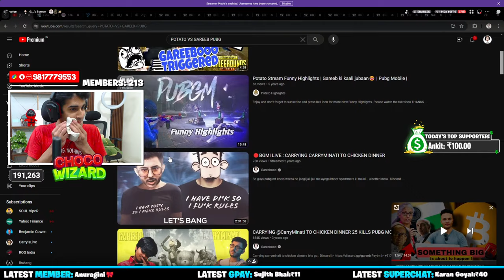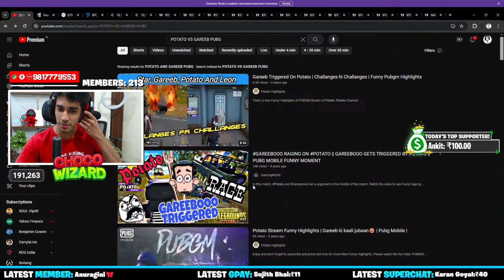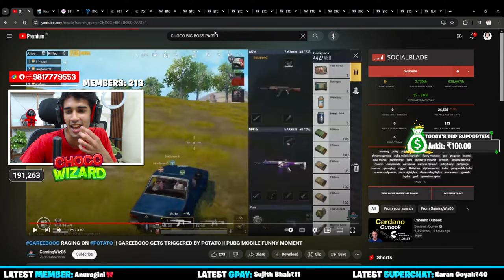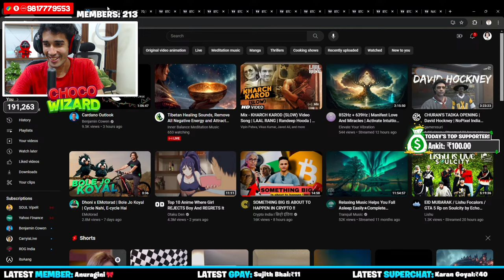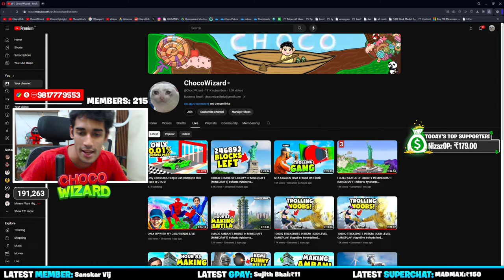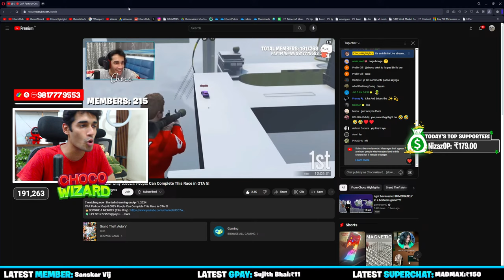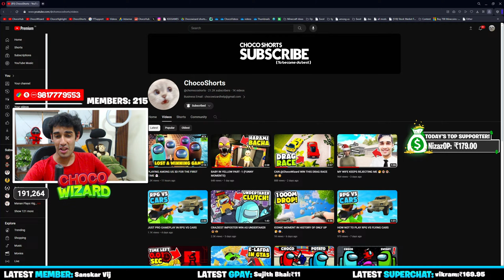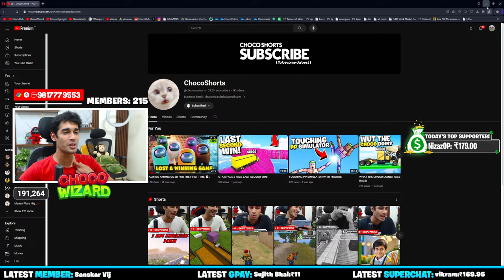Only 0.045486% People Can Complete This Race in GTA 5!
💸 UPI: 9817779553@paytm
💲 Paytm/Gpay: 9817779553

• Get a custom badge Next to ur name.
• No slow Mod (But Don't Spam)
• Get Alot Of OP Stickers to use in chat.
• Discord Special Members Only Role!

🖥️ Specs:
• Setup Specs
• 2 Monitors : 1080p 75hrtz
• 1 Gaming Monitor : 2k , 144hrtz
• Keyboard : Ducky one 2 SF
• Mouse : Glorious Model D minus
• Mic: Elgato Wave 3
• CPU Specs:
• Cpu 5900x
• Mother board Asus tuf x570 wifi
• Ssd Samsung 980 pro nvme (1 tb)
• Ram 64gb
• Cabinet Liani
• Kraken X73 nzxt cooler
• Hdd seagate 2TB, 7200rpm
• Gpu Asus rog strix rtx 3080ti 12gb gaming